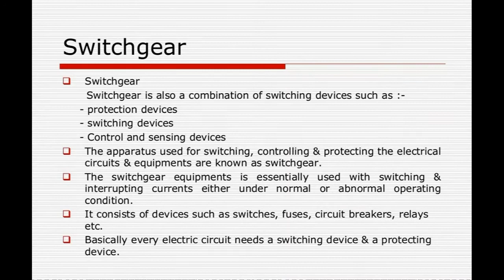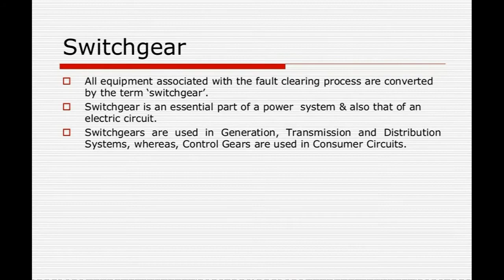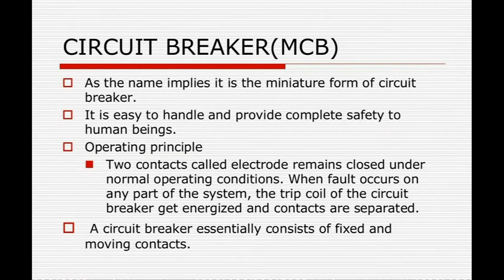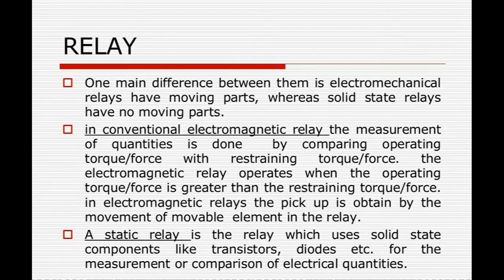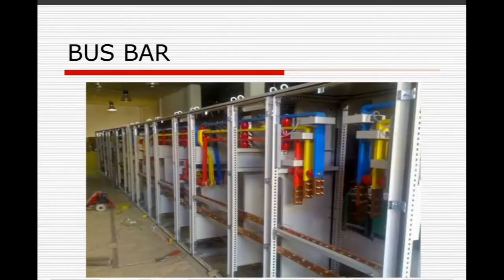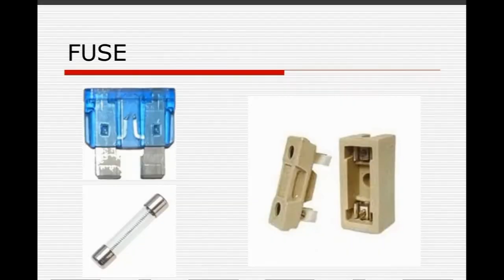What is Switchgear//Switchgear Components//Circuit beakers,Relays, Busbars,CT, Fuses and Switches